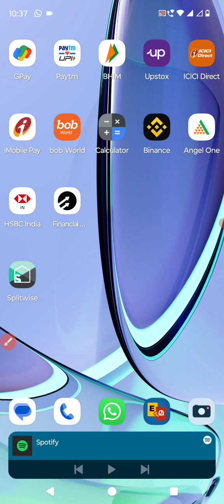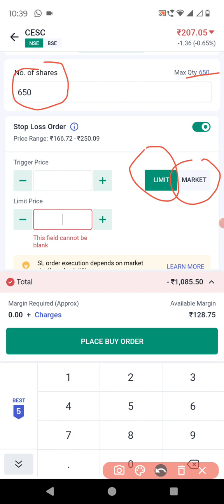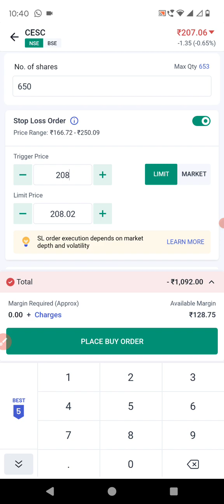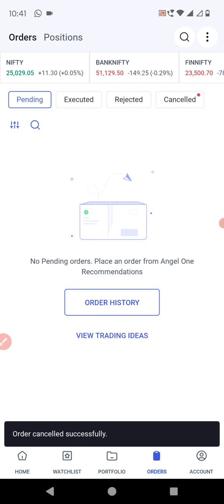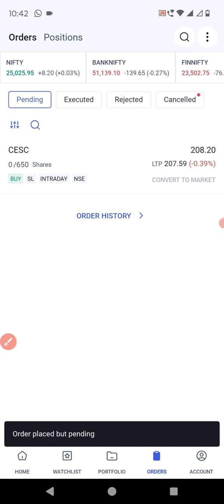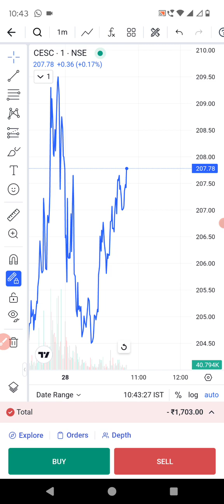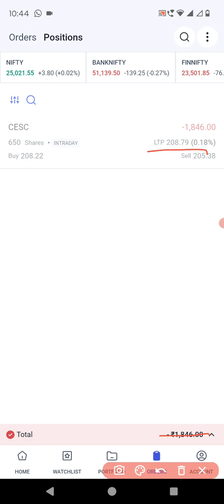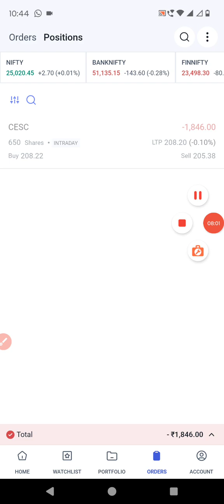How to place Stop loss in Intraday- Live step by Step Demo- Angelone Malayalam | Harrys Fin n Sales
xxxxxxxxxxxxxx Open Free Demat Account xxxxxxxxxxxxxxxx

To an open  Free Demat Account and Start Trading in 5 Minutes with Angel broker.

Please visit the below link.

FOR MORE DETAILS OF ANGEL BROKING

Please contact between 6 - 8 PM  @ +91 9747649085 ( Harry )- Monday to Saturday.

xxxxxxxxxxxxxxxxxxxxxxxxxxxx
Uses the following respective brokers account opening the link for opening free Demat and the trading account. Account opening charges may vary from time to time. Need to verify in the respective brokers portal for the current charges.
Account opening links:
Below are the respective brokers and their account opening links.

Documents required: PAN and Cancelled check / Bank account statement copy for uploading.
Introduction to Square Off
Squaring off is a trading style that day trade investors use to make profit from the market volatility. The trader buys a number of stocks of one company and sells them off on the same day at a higher price usually, which gives the trader an amount of profit. Or vice versa.

Robo Order
A Robo order is a multi leg order used in intraday trading which allows you to place 2 more orders along with an initial order. This order type can be used to book profits at specified target prices as well as to minimise losses at a trigger price. Robo orders can be used for both buy and sell orders.

What Is a Stop-Loss Order?
A stop-loss order is a type of order used by traders to limit their loss or lock in a profit on an existing position. Traders can control their exposure to risk by placing a stop-loss order.

Stop-loss orders are orders with instructions to close out a position by buying or selling a security at the market when it reaches a certain price known as the stop price.

They are different from stop-limit orders, which are orders to buy or sell at a specific price once the security's price reaches a certain stop price. Stop-limit orders may not get executed whereas a stop-loss order will always be executed (assuming there are buyers and sellers for the security).

angelone account opening malayalam,
Angel one delivery order process live demo malayalam,
angel broking online trading malayalam,
angel broking intraday trading malayalam,
sharique samsudheen angel one,
Trading live demo,share market malayalam,
What is Stock Market & How Does It Work?
Introduction & Basics of Share Market Malayalam,
stock market malayalam,harrys Fin n Sales tips,trading malayalam,angelone

Angel one robo order,
angel one robo order trailing stop loss,
Robo order malayalam,
Robo order in Angel broking,
How to place Robo Order in Angel One (Broking) Live Demo,
How to Place ROBO Order malayalam in Angel one,
Angel Broking STOP LOSS Order & ROBO Order,
Trailing Stop Loss Angel Broking,
what is robo order in angel one,
ROBO ORDER MALAYALAM,
Angel broking live demo,angel one app live demo,
how to palce order in angel one mobile app,
Robo order malaylam,
equity n sales

angelone malayalam,
Angle one square off,angelone charges,
angel one fund details,
how to add fund in angle one app,angle one 2023,
previous day balance angel broking,
angel one new update 2023,
angel one new web version,
angel broking web platform chart,
angel one malayalam,
angleone intraday trading live demo,
Angelone short sell order demo in app,
short selling,trading live demo,
how to palce order in angleone new mobile app,
harry